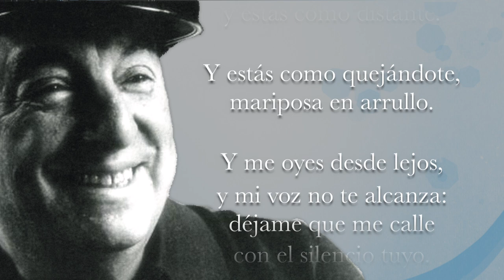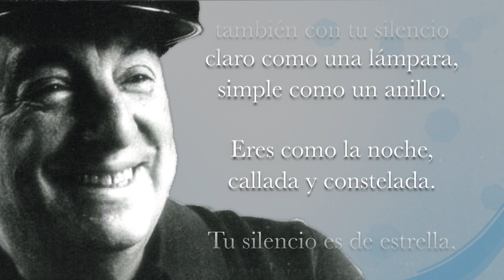POEMA 15 Pablo Neruda (escuchar con audífonos)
Explorar los espacios que las metáforas y los versos crean, nos regala un instante para rozar lo bello del mundo, más que mirar es el sentir, lo que nos da significado a la vida. Por ello he leído el hermoso poema 15 del gran Pablo Neruda, y acompañado con mi música, para explorar sutilmente lo que guardan estas noches del Tiempo sin Tiempo.

Poema 15
Pablo Neruda

Me gustas cuando callas porque estás como ausente,
y me oyes desde lejos, y mi voz no te toca.
Parece que los ojos se te hubieran volado
y parece que un beso te cerrara la boca.
Como todas las cosas están llenas de mi alma
emerges de las cosas, llena del alma mía.
Mariposa de sueño, te pareces a mi alma,
y te pareces a la palabra melancolía.
Me gustas cuando callas y estás como distante.
Y estás como quejándote, mariposa en arrullo.
Y me oyes desde lejos, y mi voz no te alcanza:
déjame que me calle con el silencio tuyo.
Déjame que te hable también con tu silencio
claro como una lámpara, simple como un anillo.
Eres como la noche, callada y constelada.
Tu silencio es de estrella, tan lejano y sencillo.
Distante y dolorosa como si hubieras muerto.
Una palabra entonces, una sonrisa bastan.
Y estoy alegre, alegre de que no sea cierto.